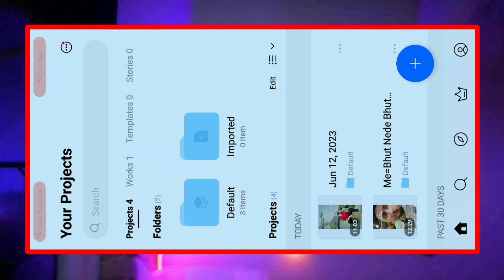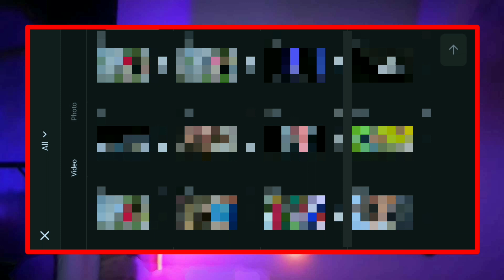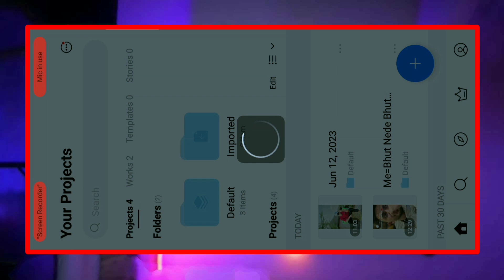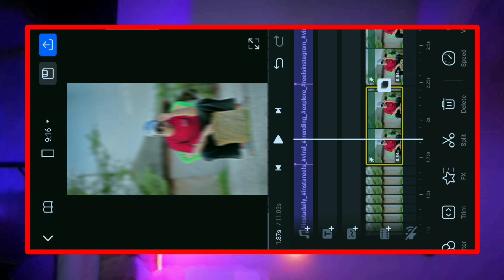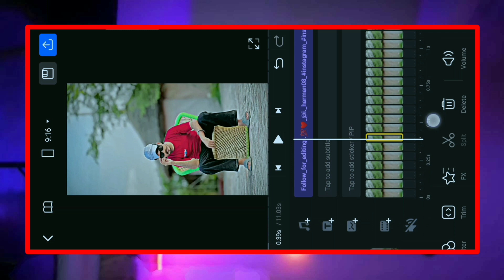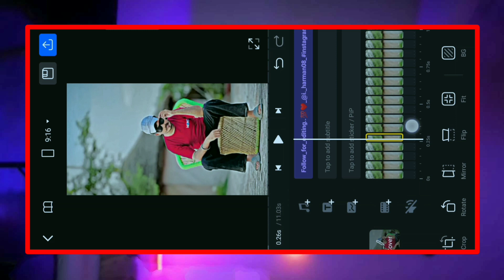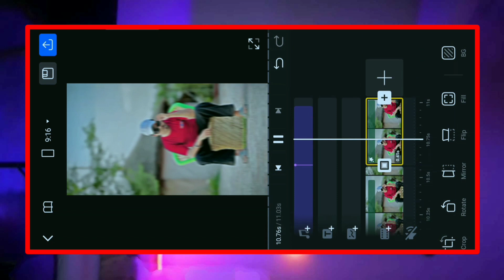Lali Tu Lakonda Firda Song Reels Editing / 1 Photo Viral Reels Editing / VN App Video Editing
Music App Download karne se pehle aapke mobile me telegram app hona chahiye